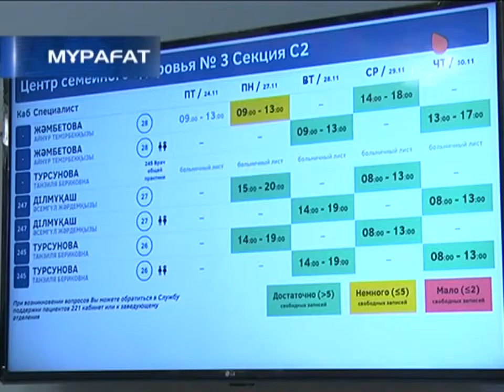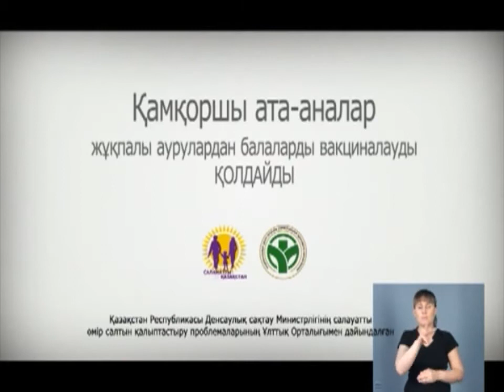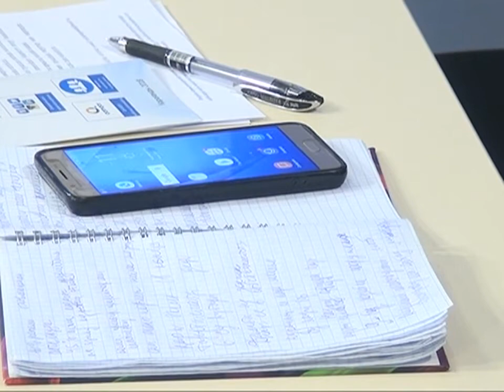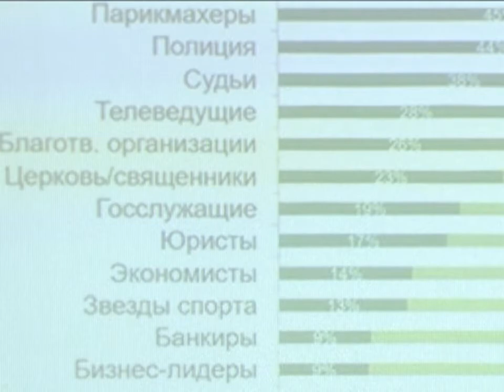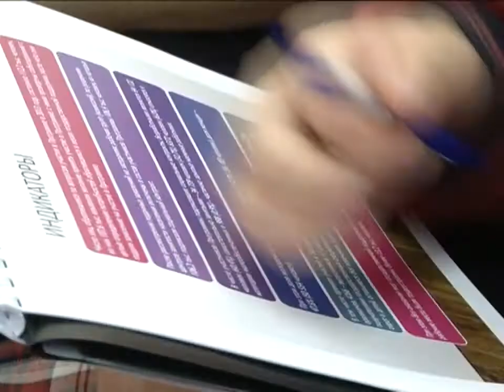15/03/2018 - Бірінші Қарағанды телеарнасының жаңалықтары